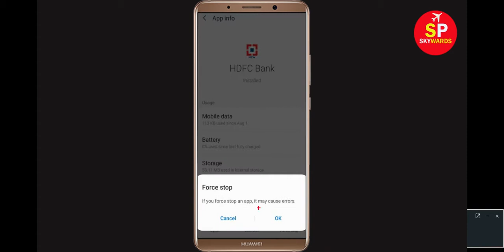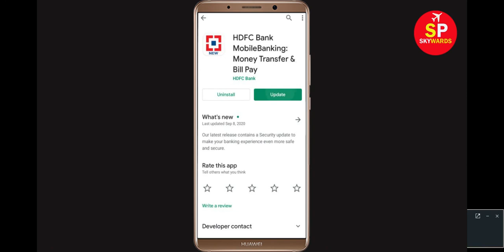How to Fix HDFC Bank OTP Not Received / Coming Problem Solved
How to Fix HDFC Bank App OTP Not Received / Coming Problem Solved

In this video, i will show you how to How to Fix HDFC Bank OTP Not Received/Coming Problem Solved in Android & Ios Mobile app. If you are facing this

problem in you android phone then it will help you to get rid of this problem.